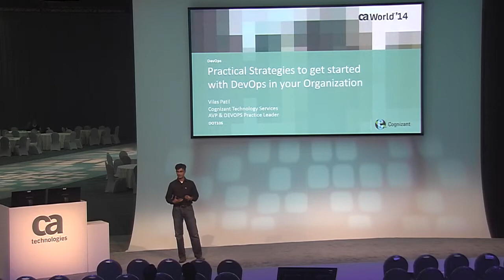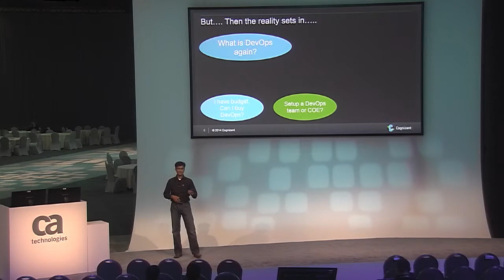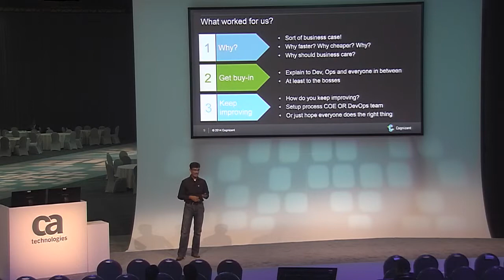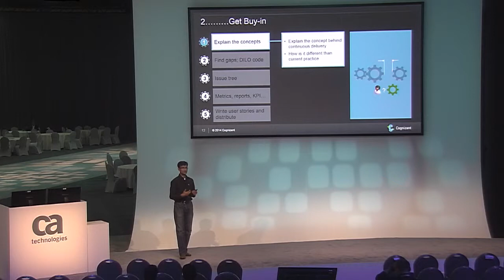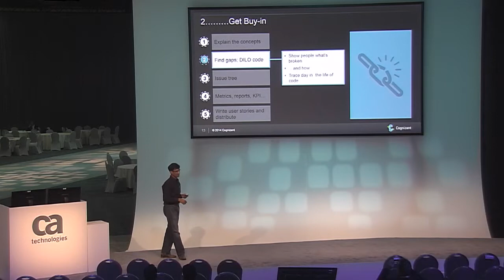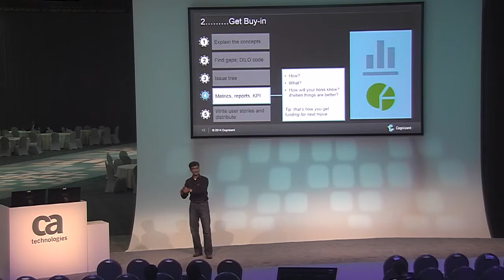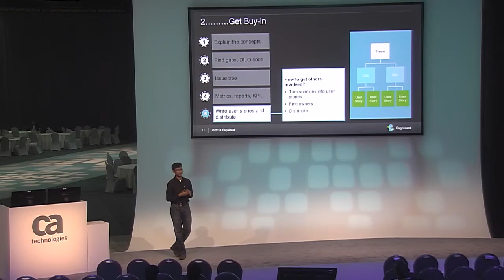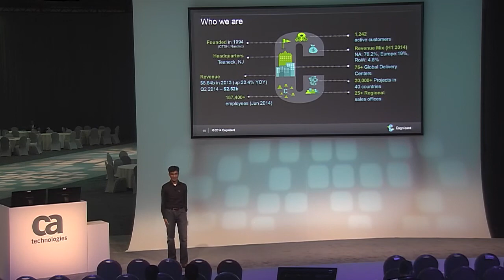Practical Strategies to get started with DevOps in your Organization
Executives are developing a better understanding of the movement towards DevOps. That said, building a strategy for DevOps is not easy. The notion of integrating DevOps runs counter to the current practice of separate silo-organizations. The fear to